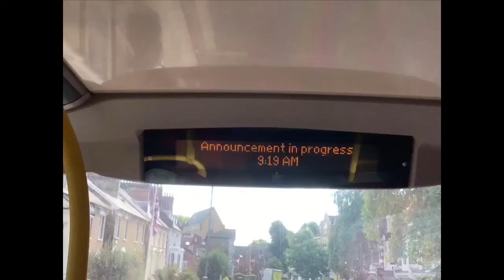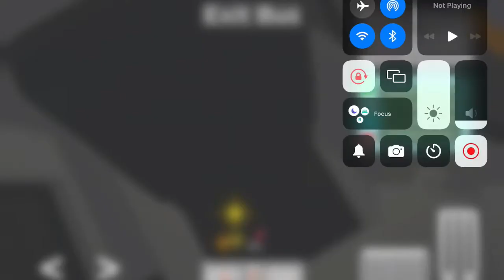W11 bus route Walthamstow Central to Chingford hall estate